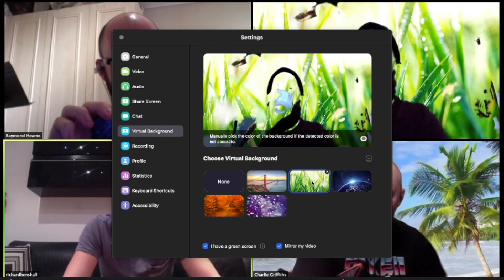Q&A Livestream 9th April 2020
Richard, Charlie, Ray and Conner met up for a fun little Q&A session on Twitch! Thanks to everyone who joined, and here's to many more in the future!